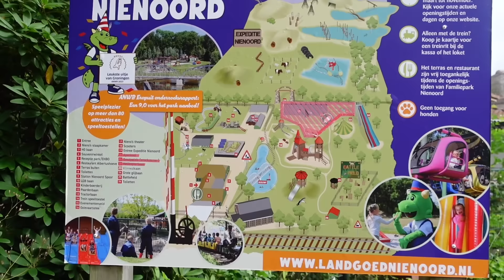KAILANGAN NA TALAGA NAMIN MAG IPON NI MISTER PARA MABILI ANG BAGAY NA ITO PARA SA MGA BATA|warayvlog